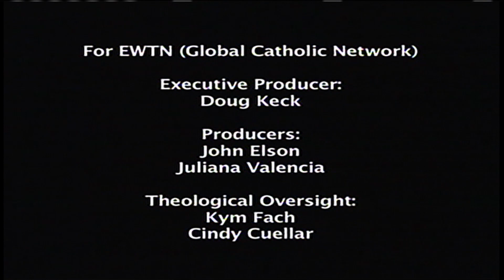My Catholic Family - 2015-12-26 - Saint Rita of Cascia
St. Rita of Cascia is the subject of Thomas and Helen's lesson for their children